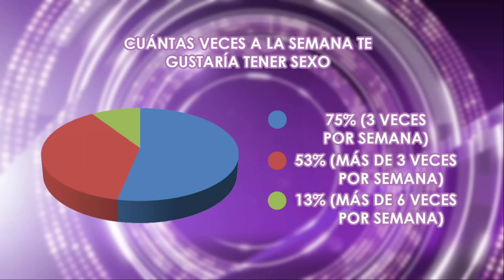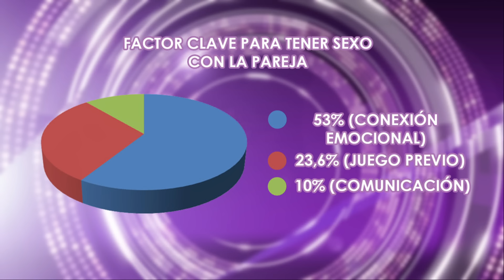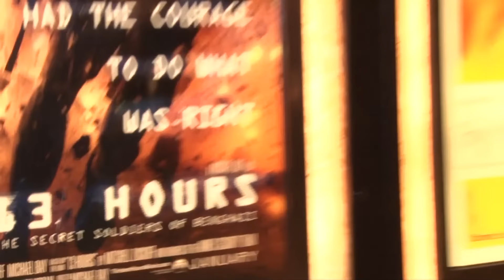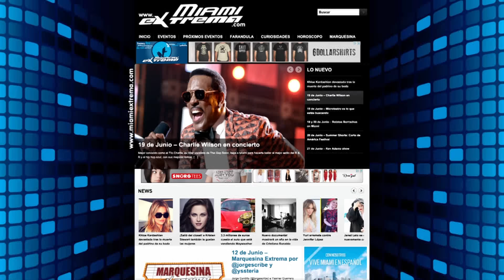Cuánto esperar para tener sexo? - Chic Magazine 14 de Enero Parte 1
Laura Estrada te habla sobre cuánto se debe esperar para tener sexo

Los estrenos de la cartelera cinematográfica de la mano de Jhonnie Griffin en Marquesina Extrema